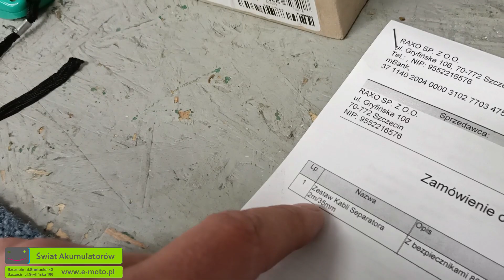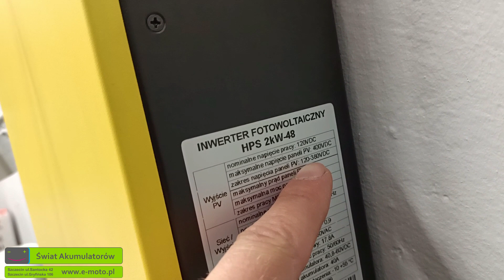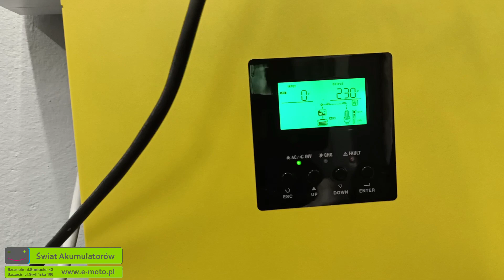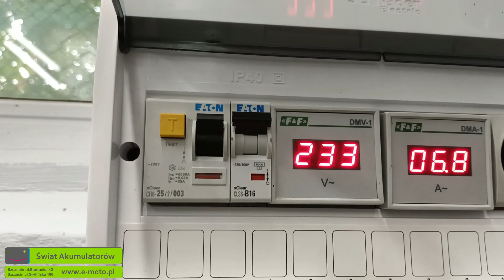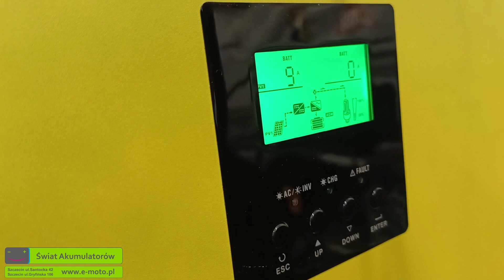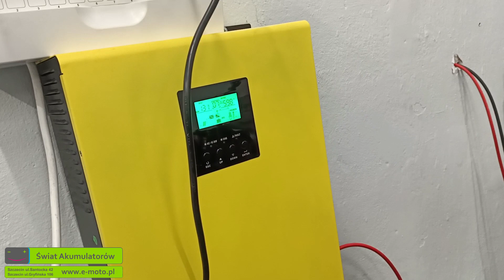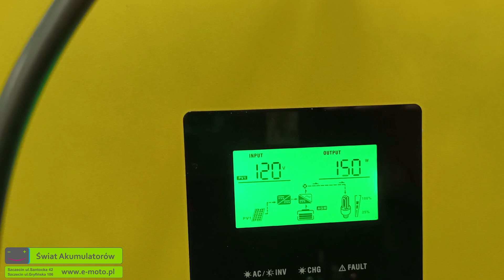Fotowoltaika, dokladamy akumulatory i panele sloneczne.